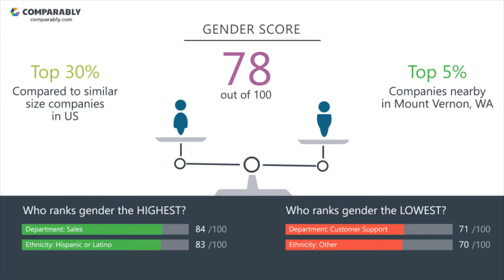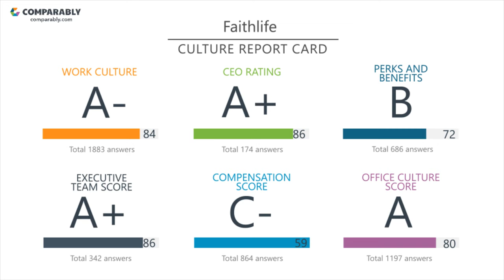Working at Faithlife - May 2018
See Faithlife's Company Culture as rated by their employees on Comparably (May 2018). Faithlife's workplace culture scores are based on 7,738 ratings. Faithlife received the highest ratings from the IT Department (85/100) and the lowest ratings from the Customer Support Department (71/100). Faithlife's Gender Score ranks them in the Top 30% of similar sized companies. Faithlife's Diversity Score ranks them in the Top 30% of similar sized companies.